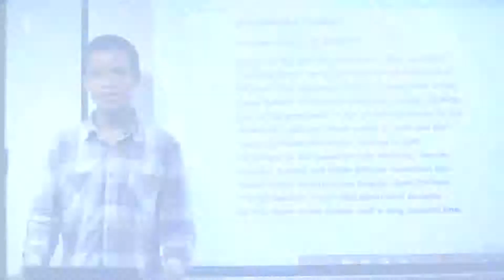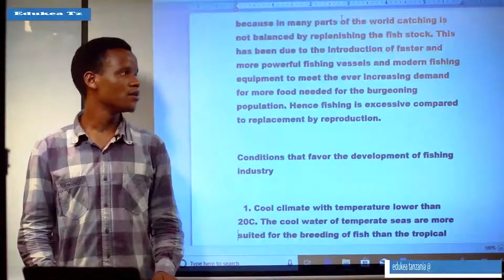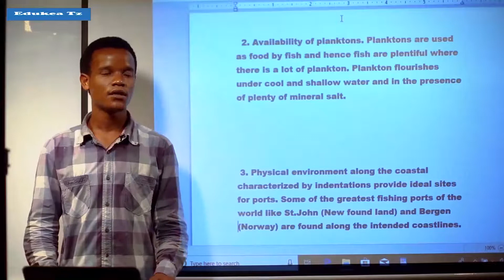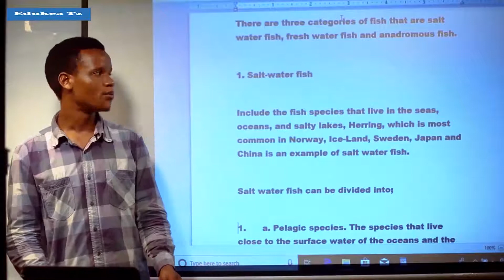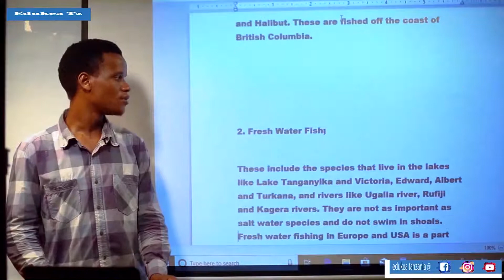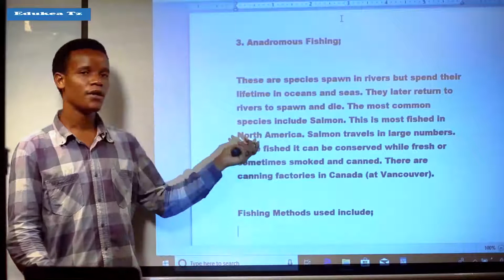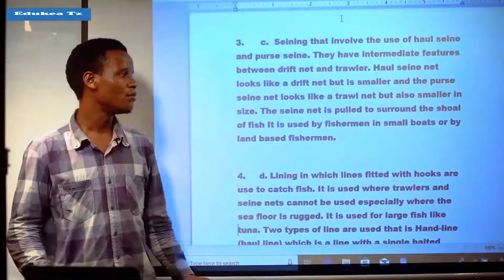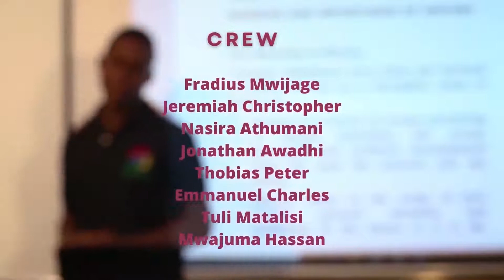GEOGRAPH FORM V SUSTAINABLE FISHING 1 OF 4